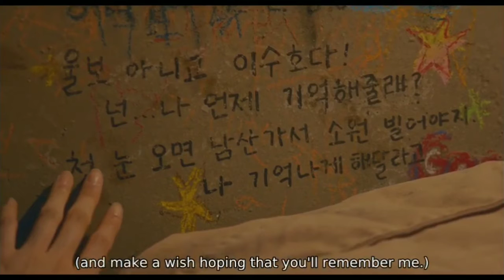Jugyeong remembers Suho